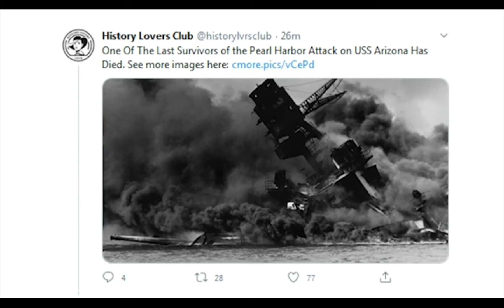August 14, 2021